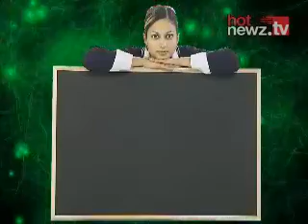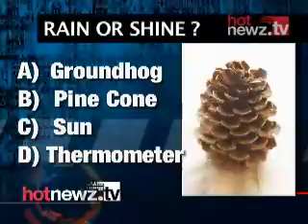HotNewz.TV 2/19/08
Milk Hydrates a Body Good, Frostburg State University Courses, This Man Loves Crabs, Predicting Rain, Students Most Difficult Decision, Hire Your Own Paparazzi, Steven Colbert on Huckabee, Psychic Hotline, McDonald's Video Game (not approved by the company)